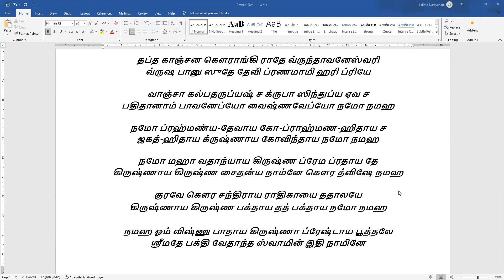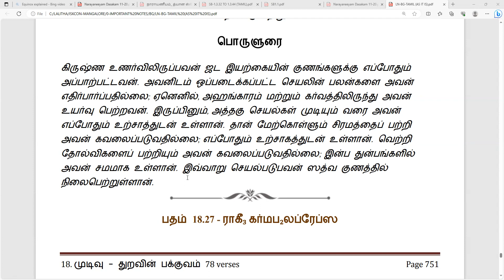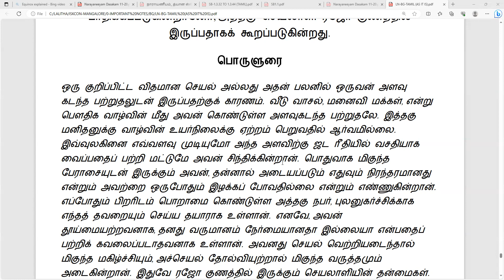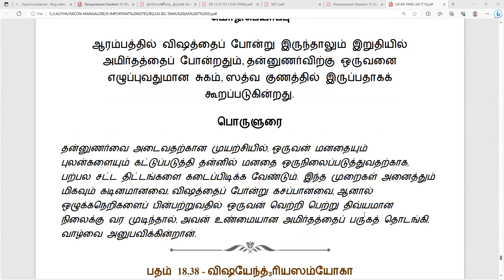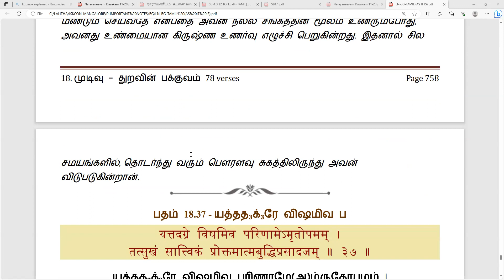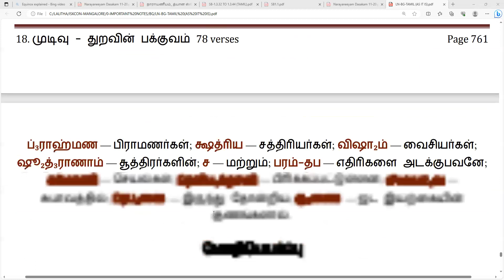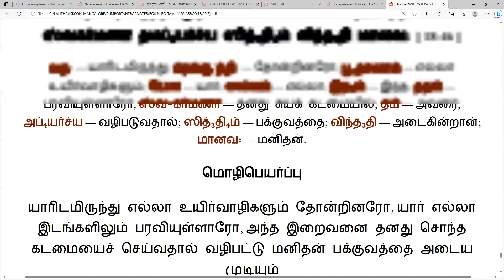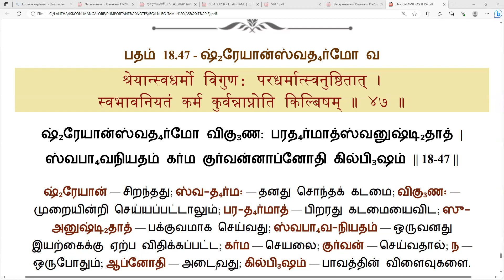AL-2, Dec 2022, BG Ch18-B, by Lalitha Mathaji